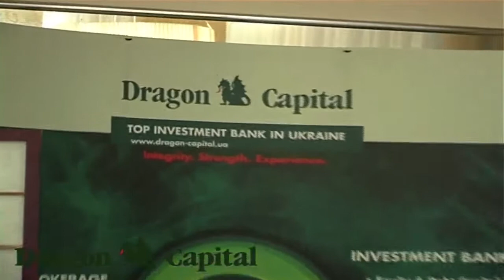Торжественное открытие офиса Dragon Capital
Торжественное открытие офиса Dragon Capital в БЦ "Леонардо" в Киеве. Центр обслуживания частных инвесторов открыт с понедельника по пятницу с 9:00 до 19:00. Адрес: ул. Б.Хмельницкого, 17/52А, БЦ Леонардо, ближайшие станции метро "Золотые ворота" и "Театральная". Узнайте больше на